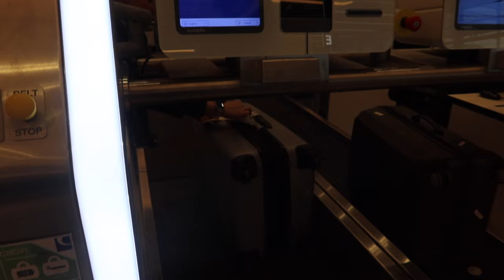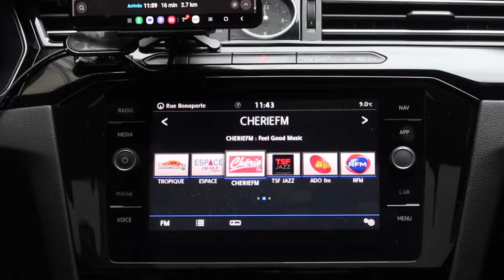A weekend in PARIS vlog | Buying my mum her dream bracelet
Hey me loves!!!

This is one of my favourite vlogs ever! Spend the weekend with me and my family in Paris & I buy my mum her dream bracelet.

It was the most beautiful weekend and I hope you love watching the vlog x